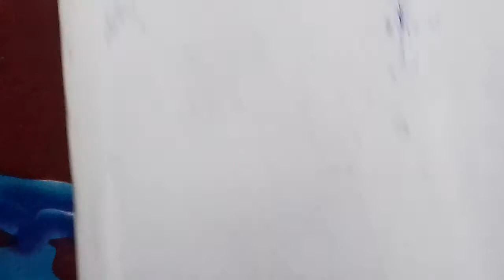Show that the volume of the solid generated by revolving the curve astroid x^2/3+y^2/3=a^2/3 about x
B.Sc.Mathematics:Integral Calculus:Volume of revolution:Show that the volume of the solid generated by revolving the curve astroid x^2/3+y^2/3=a^2/3 about x